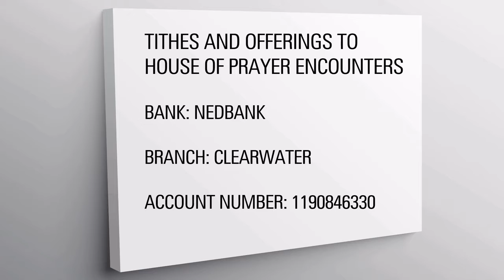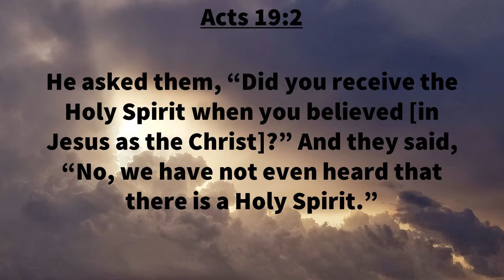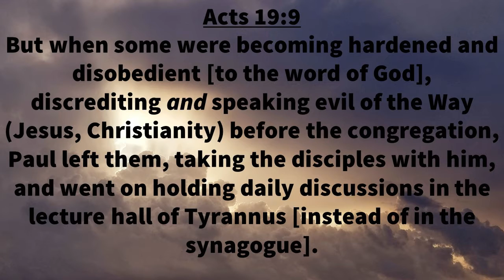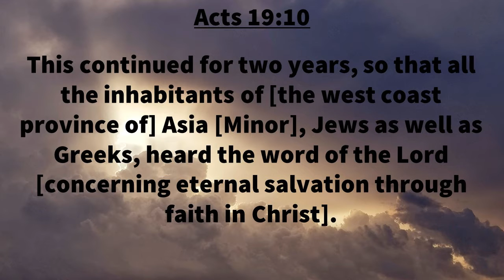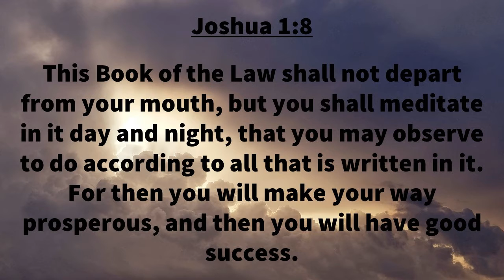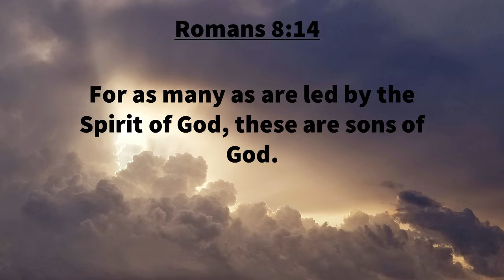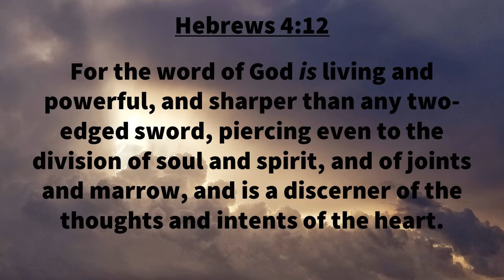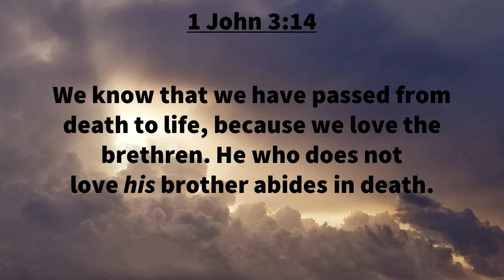What is the role of the Holy Spirit in your life?